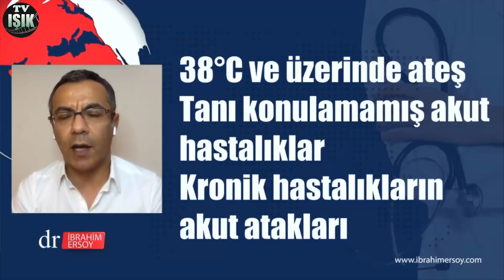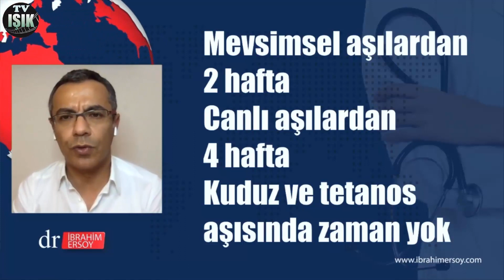Covid 19 Dikkat Size Aşı Yapılmaya bilir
Kimlere Aşı Yapılacak? - Kimler Aşı Olamayacak?
Değerli Hocamız Dr. İbrahim Ersoy'un diğer videoları için...

Notunuz ile birlikte telefon numaranızıda yazarsanız size mutlaka dönüş yapılacaktır. Teşekkürler.

sokak röportajları
sokak anketleri
seçim anketleri
seçim röportajları
kamera şakaları
gizli kamera şakaları
komik videolar
seçim sokak röportajları 2020
sokak röportajları istanbul
sokak anketleri istanbul 2020
sokak röportajları
sokak röportajları 2020
sokak anketleri 2020
sokak anketi istanbul 2020
İstanbul yerel seçim anketi
İstanbul belediye seçim anketi
İstanbul belediye seçim röportajları
İstanbul Belediye Başkanı
seçim anketi 2021
seçim anketleri
İstanbul seçim anketleri
Türkiye geneli seçim anketleri  2020
haber
haberler
son dakika haberler
koronavirüs hakkında bilgi
covid19 hakkında bilgi